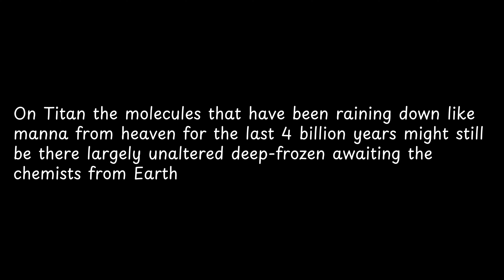On Titan the molecules that